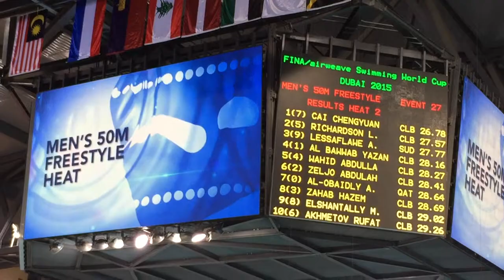FINA World cup 2015 Dubai 50 free heat 26'78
Chengyuan's first World Cup experience new PB